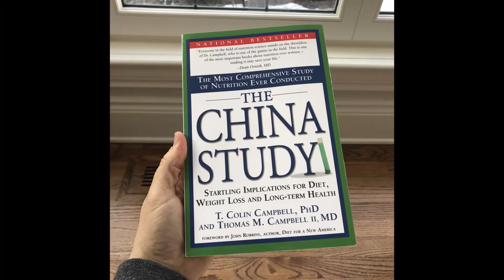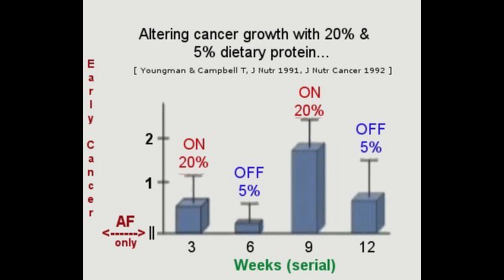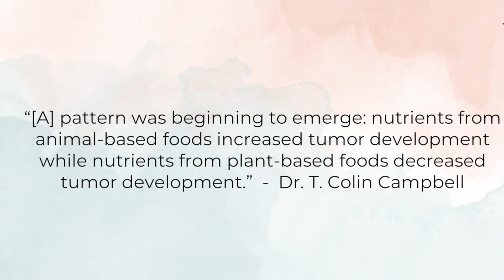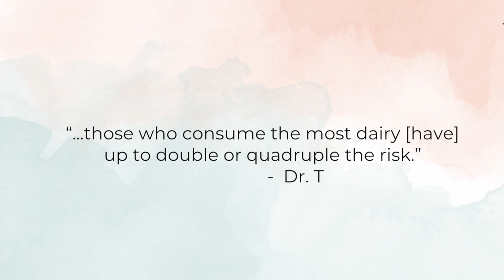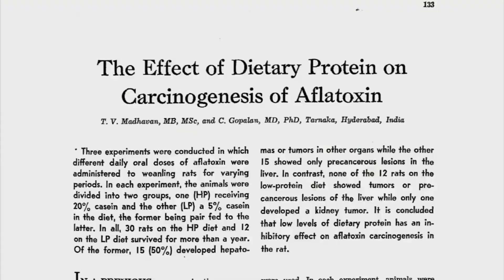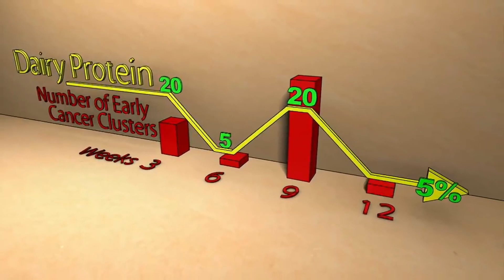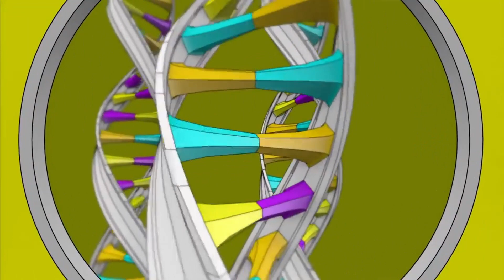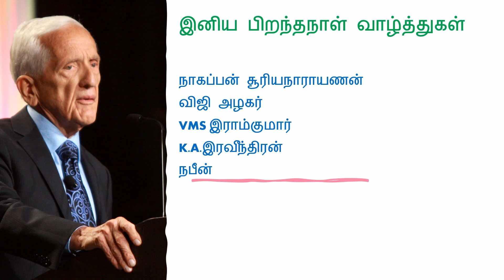Father of Modern Nutrition Science | Dr. Colin Campbell | Birthday Special | உலகை உலுக்கிய ஆய்வறிஞர்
89ஆவது பிறந்தநாளைக் கொண்டாடும் டாக்டர்.காலின் கேம்பல் அவர்களுக்கு இனிய பிறந்தநாள் வாழ்த்துகள். டாக்டர்.காலின் கேம்பல் அவர்கள் பற்றியும் உலகையே உலுக்கிய அவரது ஆய்வுகள் பற்றியும் அறிந்து கொள்ள காணொளியைப் பாருங்கள்.

The China Study: The Most Comprehensive Study of Nutrition Ever Conducted and the Startling Implications for Diet, Weight Loss, and Long-term Health. “Grand Prix of epidemiology”

Whole: Rethinking the Science of Nutrition
What happens when you eat an apple? The answer is vastly more complex than you imagine.

Every apple contains thousands of antioxidants whose names, beyond a few like vitamin C, are unfamiliar to us, and each of these powerful chemicals has the potential to play an important role in supporting our health. They impact thousands upon thousands of metabolic reactions inside the human body. But calculating the specific influence of each of these chemicals isn’t nearly sufficient to explain the effect of the apple as a whole. Because almost every chemical can affect every other chemical, there is an almost infinite number of possible biological consequences.

And that’s just from an apple.

Nutritional science, long stuck in a reductionist mindset, is at the cusp of a revolution. The traditional "gold standard” of nutrition research has been to study one chemical at a time in an attempt to determine its particular impact on the human body. These sorts of studies are helpful to food companies trying to prove there is a chemical in milk or pre-packaged dinners that is "good” for us, but they provide little insight into the complexity of what actually happens in our bodies or how those chemicals contribute to our health.

In The China Study, T. Colin Campbell (alongside his son, Thomas M. Campbell) revolutionized the way we think about our food with the evidence that a whole food, plant-based diet is the healthiest way to eat. Now, in Whole, he explains the science behind that evidence, the ways our current scientific paradigm ignores the fascinating complexity of the human body, and why, if we have such overwhelming evidence that everything we think we know about nutrition is wrong, our eating habits haven’t changed.

Whole is an eye-opening, paradigm-changing journey through cutting-edge thinking on nutrition, a scientific tour de force with powerful implications for our health and for our world.
The Low-Carb Fraud
Biochemist who specializes in the effects of nutrition on long-term health. He is the Jacob Gould Schurman Professor Emeritus of Nutritional Biochemistry at Cornell University, and the author of over 300 research papers. He was one of the lead scientists in the 1980s of the China-Oxford Cornell study on diet and disease (known as the China Project), set up in 1983 by Cornell University, the University of Oxford, and the Chinese Academy of Preventive Medicine to explore the relationship between nutrition and cancer, heart and metabolic diseases.